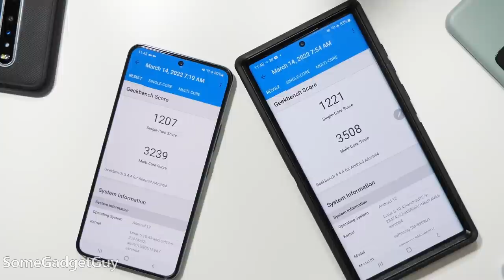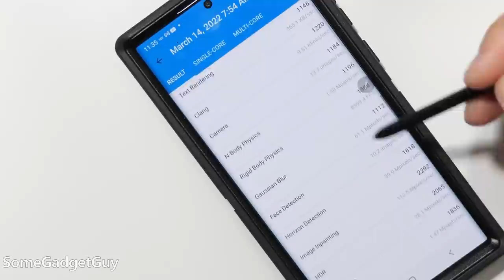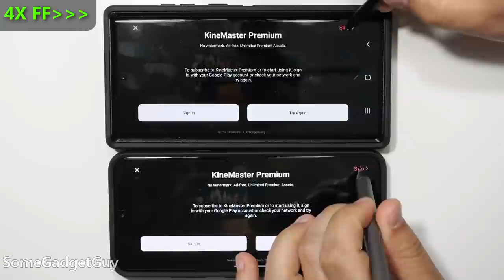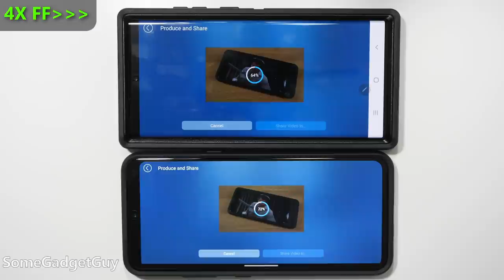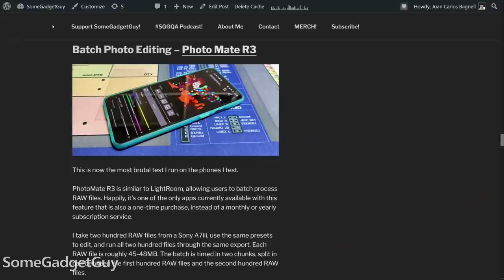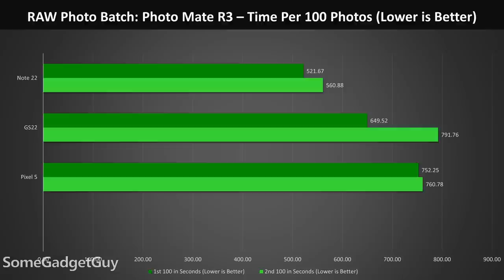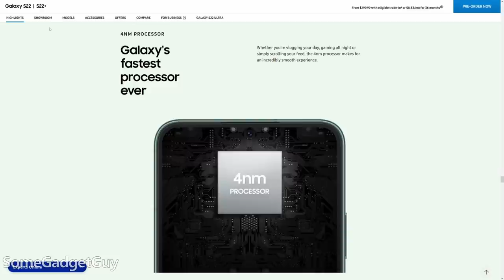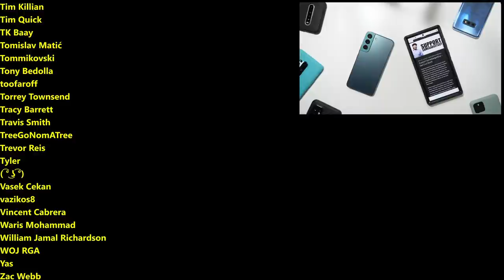Galaxy S22: Getting run over by the hype train...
The "entry premium" phone from Samsung is mediocre at best, and a PAIN POINT phone at worse. I believe the main reason for its existence is to move people up to spend more on an S22+. This is gonna take a bit of explaining...